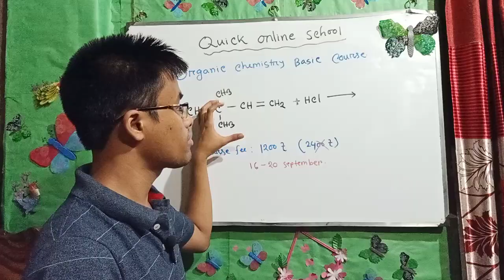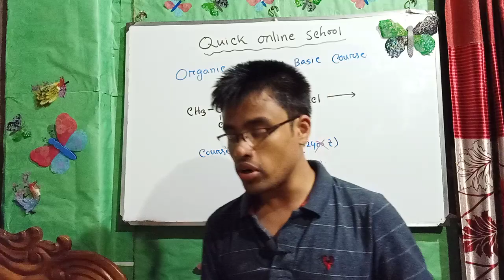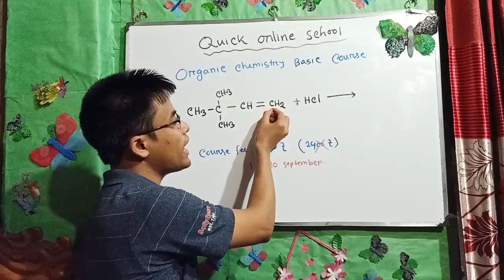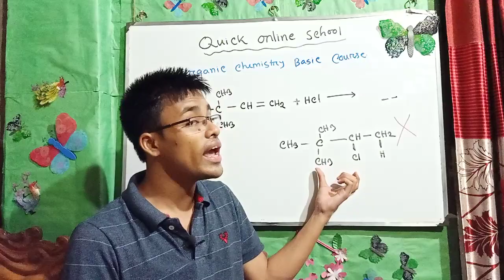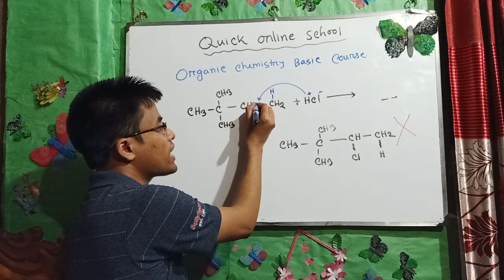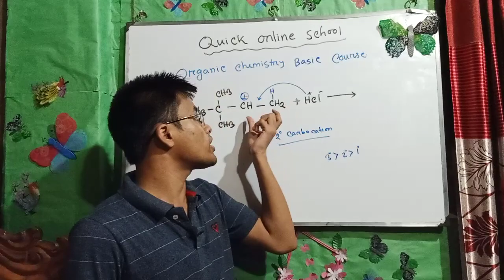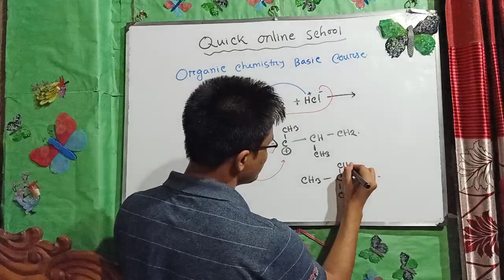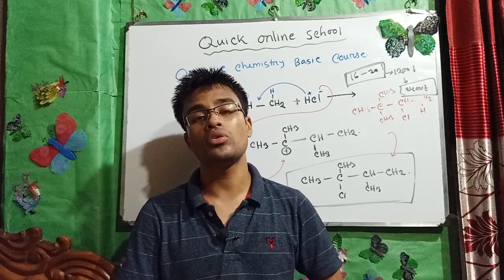HSC জৈব রসায়নের সেরা কোর্স।কোর্স ফি ১২০০৳। ১৬-২০ সেপ্টেম্বর পর্যন্ত।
★HSC জৈব রসায়নের ফুল কোর্স মাত্র ১২০০৳
শুধু ১৬-২০ সেপ্টেম্বর এর মধ্যে।
মূল কোর্স ফি ২৪০০৳★

HSC এর জৈব রসায়ন চাপ্টারটা হচ্ছে স্টুডেন্টদের কাছে সবথেকে একটা ভয়ঙ্কর অধ্যায়ের নাম।
চাপ্টারপ্টা যতটুকু না বড় তার থেকে বেশি কঠিন।
তাই স্টুডেন্টদের সচরাচর ফোবিয়া থাকে এই চাপ্টারপ্টার প্রতি।
বাস্তব কথা বলতে গেলে এই চাপ্টার বুঝে না পড়ার কারণেই ভয়ের সৃষ্টি হয়।
বুঝে পড়তে পারলে এই চাপ্টার পড়াটা একটা নেশার মত হয়ে যাবে।
HSC লেভেলের বায়োলজি কোর্স মোটামুটি কম্পলিট করার পর এইবার "Quick Online School." চালু করতে যাচ্ছে HSC জৈব রসায়ন কোর্স।
এটিও বায়োলজির মত বাংলাদেশের সবথেকে লং,ডিটেইলড এবং বেস্ট কোর্স হবে।

💡যে কারণে আমাদের কোর্সটি করবে-

🛡রসায়নের একেবারে বেসিক থেকে ধরে ধরে পড়ানো হবে।
বইয়ের প্রতিটি লাইন একেবারে ফিল করায়ে দেওয়া হবে।

🛡বাজারের সবগুলো বইয়ের ইনফরমেশন মিলিয়ে লেকচার নেওয়া হবে তাই সবগুলো বই একসাথে এক কোর্সের মাধ্যমে হয়ে যাবে।

🛡সকল বিক্রিয়া মুখস্ত না করায়ে মেকানিজম কিংবা কিভাবে বিক্রিয়াগুলো হচ্ছে সবকিছুর ডিপ এ গিয়ে পড়ানো হবে।

সবশেষে রসায়নও যে এইভাবে বুঝে পড়া যায় তা এই কোর্স না করলে বোঝা যাবে না।

🎤কোর্সে ভিডিও কতগুলো থাকবে?
আমি কখনো কোন কোর্সের ভিডিও সংখ্যা নিয়ে কথা বলি না।
কথা বলি কত ঘন্টার ভিডিও দেয়া হবে সেটা নিয়ে।
কারণ ভিডিও সংখ্যা কখনো কোর্সটা সম্পর্কে প্রপার ধারণা দিতে পারে না।
এই জৈব রসায়নের কোর্সে ৫০-৬০ ঘন্টার ভিডিও হবে।
অলরেডি ২৫-২৬ ঘন্টার ভিডিও আপলোড দেওয়া হয়ে গেছে।
প্রতি সপ্তাহে অন্তত ২/৩ ঘন্টার ভিডিও আপলোড দেওয়া হবে।

❓কোর্সে ভর্তি হওয়ার পর ভিডিও কিভাবে দেখব?
কোর্সে ভর্তি হওয়ার পর সব ভিডিও ইউটিউবেই দেখতে পারবেন।
সো বাড়তি কোন এপ্স এর ঝামেলা নেই।

❓কোর্সে ভর্তি হওয়ার আগে কি কোন ফ্রি ক্লাস করা যাবে?
হ্যাঁ যাবে নিচের প্লেলিস্ট এ অনেকগুলো ভিডিও ফ্রি আছে সেগুলো দেখে আস।
সংকরায়ন সিরিজটা পুরোটা দেখে শেষ করতে পারলেই বুঝবে এইটাই সেরা কোর্স হতে যাচ্ছে।

কোর্স ফি নর্মালি ২৪০০৳
কিন্তু ১৬-২০ সেপ্টেম্বর  এর ভেতর যারা ভর্তি হবে তাদের জন্য ৫০% ছাড় এর ব্যবস্থা থাকছে।
মানে তারা ১২০০৳ তেই ফুল কোর্সে ভর্তি হতে পারছে।

❓কোর্সে কিভাবে ভর্তি হব-

1⃣প্রথমে তুমি কোর্স ফি এই নম্বরের যেকোন একটিতে পে করবে-

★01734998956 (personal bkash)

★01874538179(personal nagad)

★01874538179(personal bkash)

(Use send money option)

তুমি যেই নম্বর থেকে টাকা পে করছ তার শেষ ৪ ডিজিট অবশ্যই মনে রাখবে।

2⃣তারপর এই ফর্মটি ভালভাবে পূরণ করে দিবে -

3⃣ফর্ম পূরণ করা হয়ে গেলে কাজ শেষ।
২৪ ঘন্টার ভেতর ভিডিওতে এক্সেস পেয়ে যাবে।
ইউটিউব এপ্স থেকে এই প্লেলিস্টে গেলে তখন সব ভিডিও ওপেন পাবে-

4⃣তারপরেও কোন ভিডিও ওপেন না থাকলে আমাদের "Quick Online School" এর ফেইসবুক পেইজে বা আমাকে মেসেজ দিয়ে রাখবে-

কোর্সে ভর্তি হওয়ার পর উপরের আইডিতে মেসেজ দিয়ে রাখবে যেন তোমাদের নিয়ে যেই মেসেঞ্জার গ্রুপ খোলা হয়েছে সেটাতে এড থাকতে পার।
ভিডিওতে কোনকিছু না বুঝলে সেট গ্রুপে প্রশ্ন করলে আন্সার দিয়ে দেওয়া হবে।